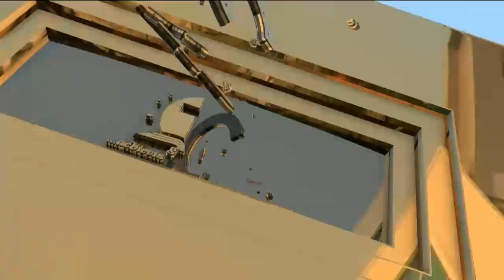Readiness for New and Renewed Life and Ministry (vfr) - Pas. W.F. Kumuyi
My request from you is to come one come all to join us in Deeper Life Bible Church, Charlottesville, VA, USA to work for God togeth